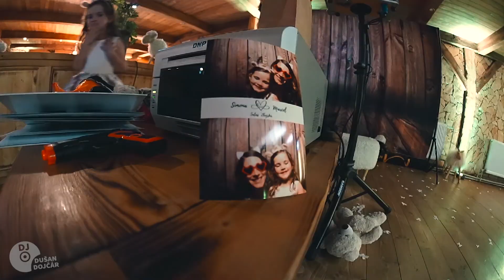SK-Švajčiarska Svadba Salaš ZBOJSKÁ - EventDJ Dušan Dojčár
Eventový DJ & Moderátor: Dušan Dojčár

Ponuka služieb, ktoré so svojím tímom zabezpečujem:

Naše portfólio služieb:
• DJ 🎧
• Moderátor 🎤
• Videoprojekcia 📺
• Svadobné poradenstvo, koordinácia 📆
• Ozvučenie & Osvetlenie 🔈💡
• Fotograf & Kameraman 📸🎥
• Grafika & Tlač 🖥🖨
• Fotobúdka 🎭
• Heligonkár 🪗
• Plazivý dym ☁
• Nápis LOVE 😍
• Interierová pyrotechnika 🎇